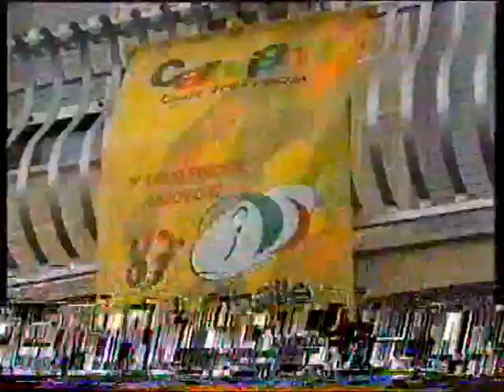Giro d'Italia 2004 9a tappa Policoro-Carovigno (142 km)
1)Fred Rodriguez
2)Petacchi
3)Angelo Furlan
4)McEwen
5)Svorada
6)Nauduzs
7)Zanotti
8)Forster
9)Cadamuro
10)Usov
11)Rudenko
12)Vierhouten
13)Loda
14)Backstedt
15)Simoni
16)Cunego
17)Garzelli
18)Figueras
19)Pellizotti
20)Noè